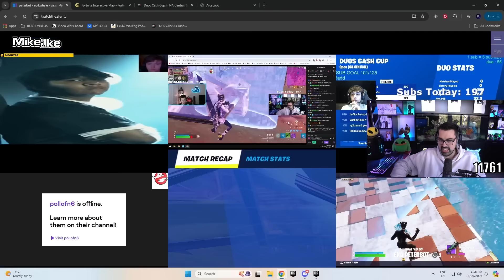Should you drop your Duo after FNCS? | Peterbots insane clutch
The first Duo Cash Cup after FNCS and the team swaps have been chaotic. Are pros going to play better with a new duo, or should they have stuck with their old teammate until trios?